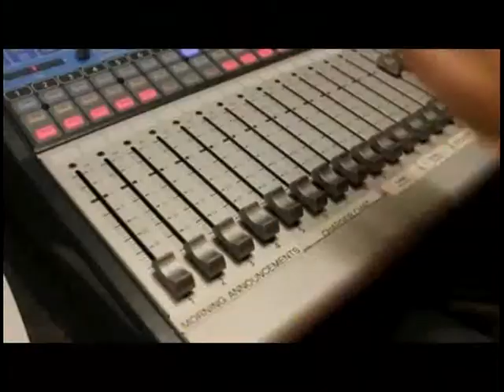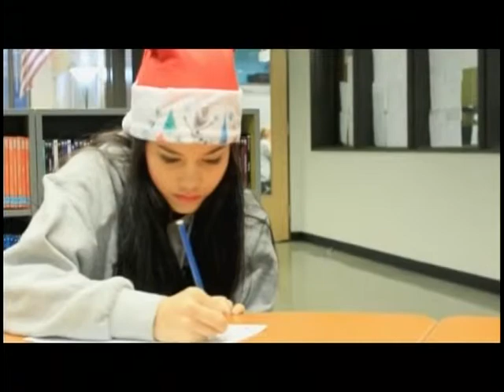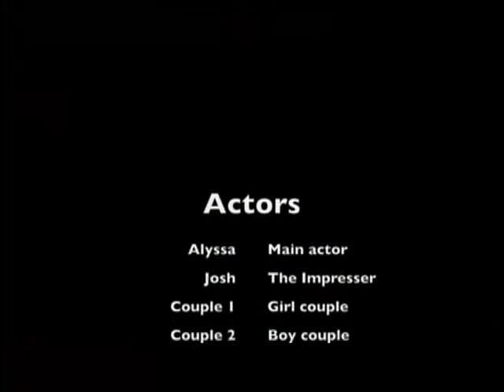Charger Chat Show 31 Preston 01/21/16